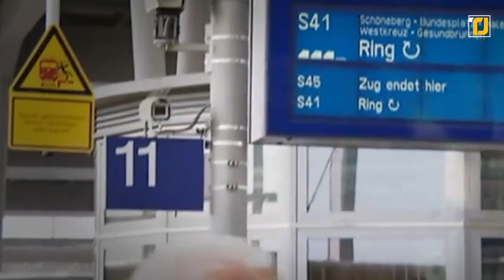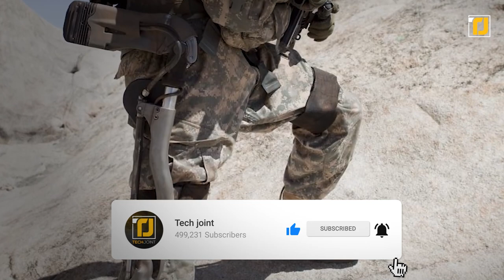10 Military and Police Technologies You Didn't Know Existed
Did you know that a lot of the major technologies we have today were first invented for the military? Like, the internet? The military and police usually have access to insane tech that we haven’t even thought about! From a cloak of invisibility and a bullet that can literally aim at its own to a robot that can keep the streets safe  Here are 10 military and police technologies you didn’t even know existed!

7. Northrop Grumman MQ-8C Fire Scout
5. Police Facial Recognition Software
4. XSV 17 'Thunder Child'